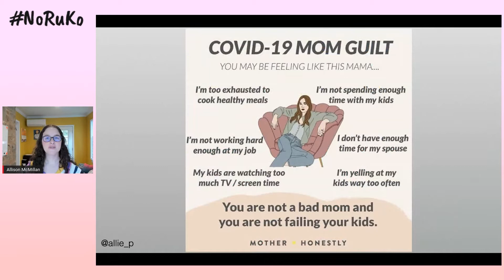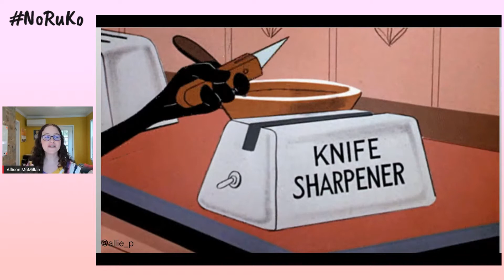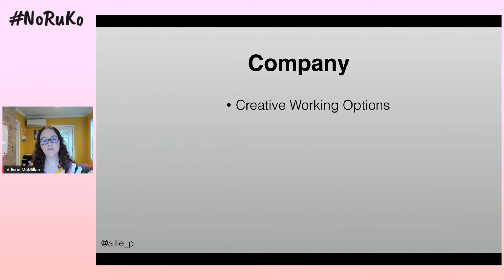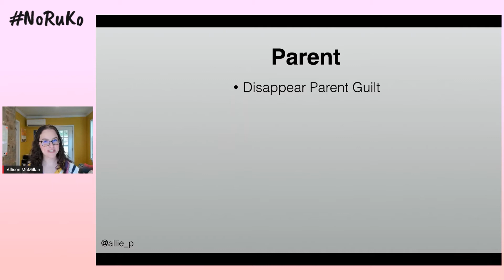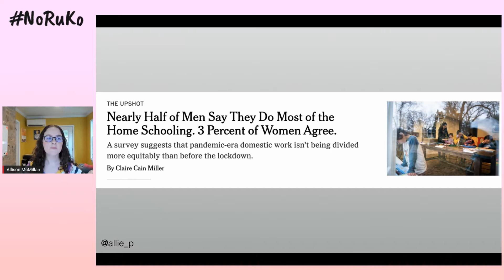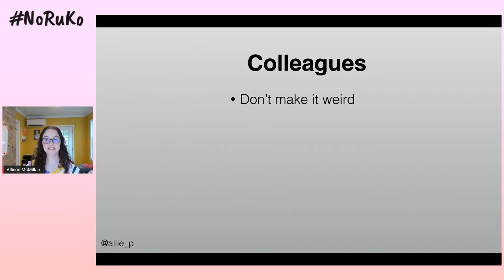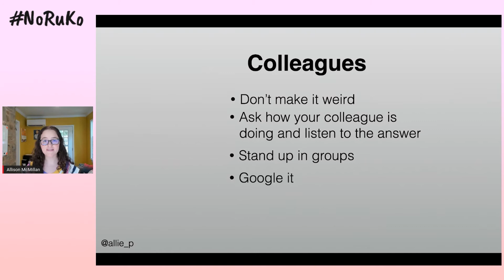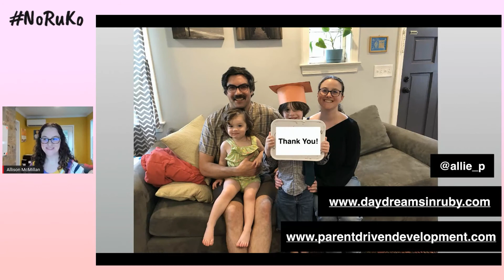Everything is 🔥fine🔥 by Allison McMillan | NoRuKo 2020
Working during a global pandemic offers unique challenges. Parents, in particular, are facing a world of new responsibilities resulting in burn out, information overload, and other COVID side effects. The only question is what will break first… parents or the way we work?

Allison McMillan is director of Engineering at GitHub. Developer. Mom. Speaker. Former Rails Girls Washington org. @parentdrivendev podcast creator.

Welcome to the NoRuKo conference. A virtual unconference organized by Stichting Ruby NL.

Recorded 21th of August, 2020.